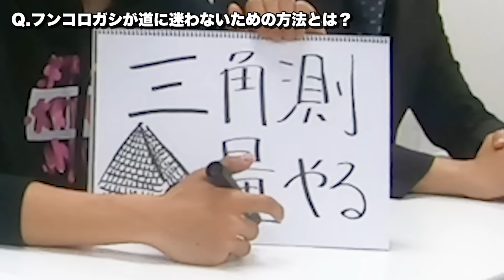笑える研究論文を表彰「イグノーベル賞」ってどんなの？【ヨビノリ】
ヨビノリたくみさんとコラボでイグノーベル賞クイズ！
気になる東大生の解答は！？

今日の一問の答えはこちら↓
【こっちも見て！】世界にはすごい賞たくさんあるでSHOW